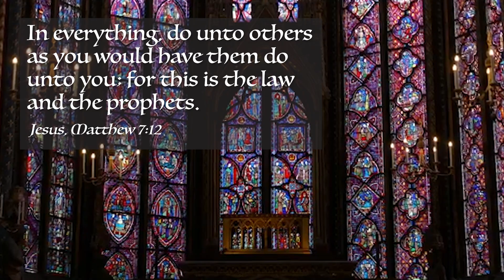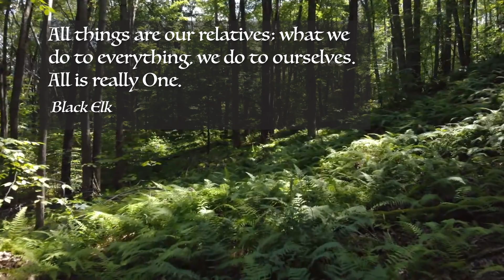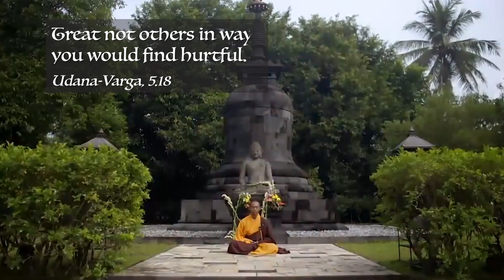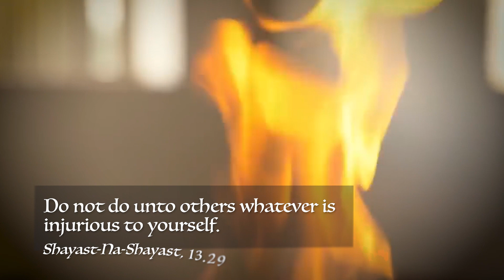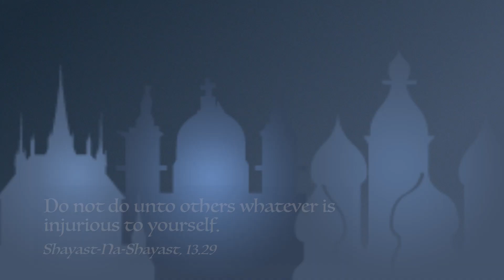The Golden Rule: A Universal Principle of Empathy, Kindness, and Compassion Across Religions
The Golden Rule is a principle that many religions and philosophical traditions have espoused throughout history. It is a simple yet profound idea: "Do unto others as you would have them do unto you." In other words, treat others how you would like to be treated.

The Golden Rule encourages empathy, kindness, and compassion, a cornerstone of ethical behavior in many cultures. In this article, we will explore the Golden Rule in various religions, including Christianity, Judaism, Islam, Buddhism, Hinduism, Confucianism, and Taoism.